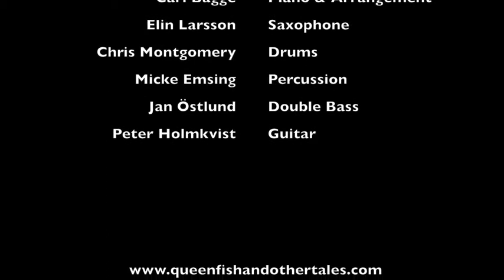My Kind Of Jazz - Queenfish & Other tales / LOW Quality version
Queenfish & Other tales (Ewa Wikström) Performing at "MY KIND OF JAZZ" Umeå 2013

Mr.Kelly / Come Break Every Chain

Mikael Stenberg (Syket),
Ewa Wikström (Queenfish and other tales)
Carl Bagge piano och arrangör/bandledare,
Elin Larsson saxofon,
Chris Montgomery trummor,
Micke Emsing slagverk,
Jan Östlund kontrabas,
Peter Holmkvist gitarr